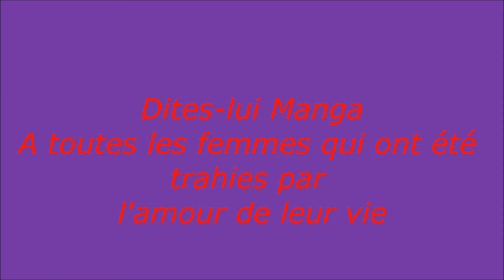Dites lui par les mangas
A toutes les femmes qui sont battus
A toutes les femmes qui ont été trahies